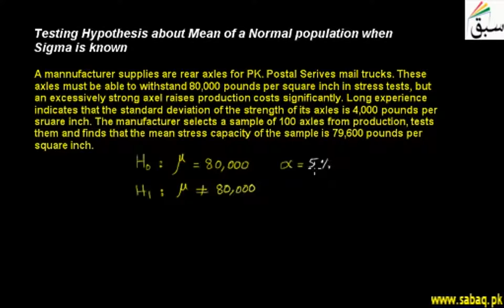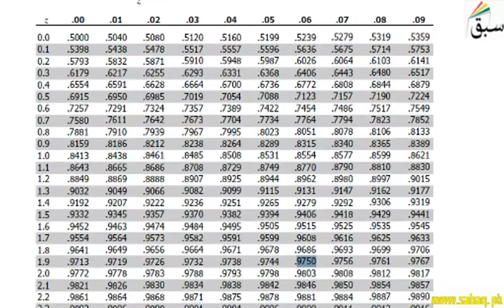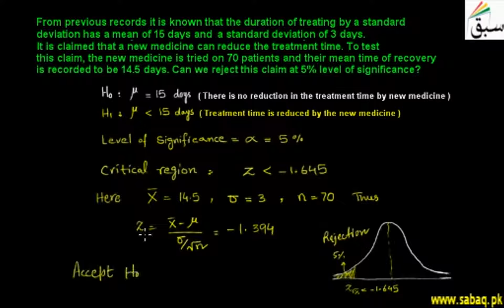Testing Hypothesis about Mean of a Normal population when Sigma is known, Lecture | Sabaq.pk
Testing hypothesis about mean of normal population when sigma is known examples from practical life
This video is about: Testing Hypothesis about Mean of a Normal population when Sigma is known. Practice tests and free video lectures for Physics, Chemistry, Biology, Math’s, Computer Science, English & more subjects are also available at Sabaq.pk. So, subscribe to Sabaq.pk/Sabaq Foundation now and get high marks in your exams.

CLASSES WE COVER AT SABAQ.PK / SABAQ FOUNDATION:

1. KG
2. Class 1
3. Class 2
4. Class 3
5. Class 4
6. Class 5
7. Class 6
8. Class 7
9. Class 8
10. Class 9
11. Class 10
12. Class 11
13. Class 12
14. Class 13
15. Class 14
16. MCAT
17. ECAT
18. CSS

BOARDS WE COVER AT SABAQ.PK / SABAQ FOUNDATION:

1. FBISE
2. Sindh Board
3. KP Board
4. Balochistan Board
5. Cambridge

STUDY MATERIAL WE OFFER AT SABAQ.PK / SABAQ FOUNDATION:

1. Physics Lectures
2. Chemistry Lectures
3. Mathematics Lectures
4. Biology Lectures
5. English Lectures
6. General Science Lectures
7. Computer Science Lectures
8. General Math Lectures
9. Accounting Lectures
10. Statistics Lectures
11. Advance Accounting Lectures
12. Cost Accounting Lectures
13. Practice Tests
14. Physics Practical
15. Chemistry Practical